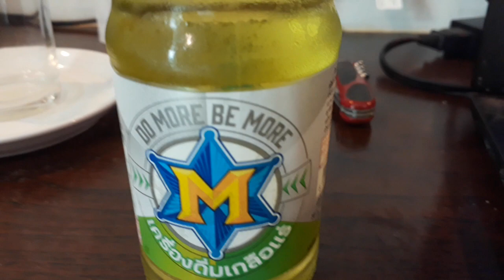Metal Detecting Thailand Jomtien Beach 21 Mar 2020 Nokta Makro Simplex+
Dry sand hunt at Jomtien Beach, Thailand. High tide left me no choice but to hunt under the palm trees.